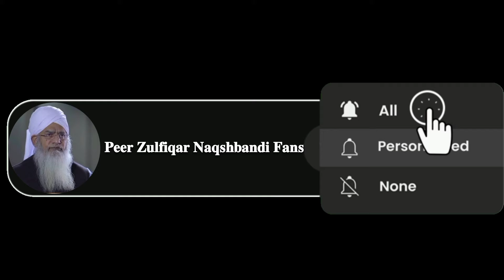Hr Jagah Sy Izzat-O-Shuhrat Or Protocol Pany Kr Liye Amal😱😍 Peer Zulfiqar Ahmed Naqshbandi ❤️ | HD